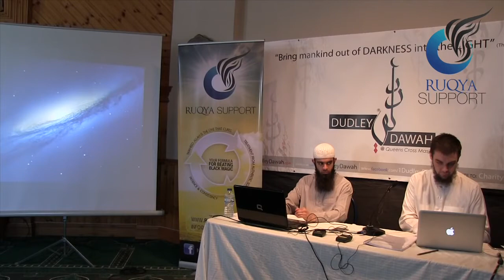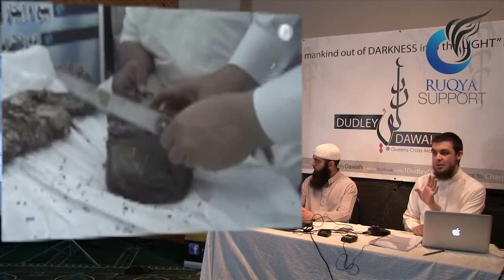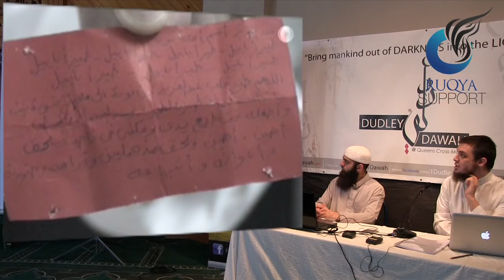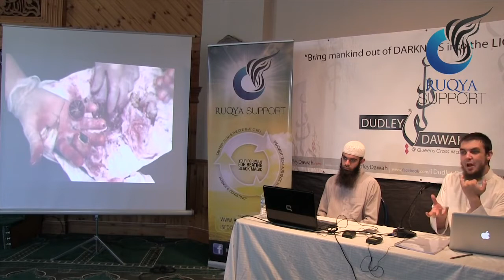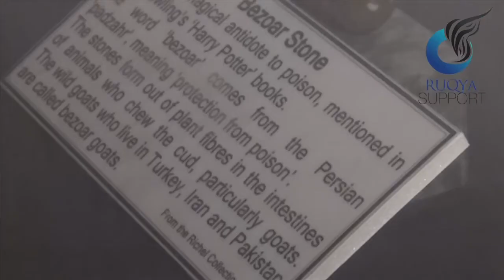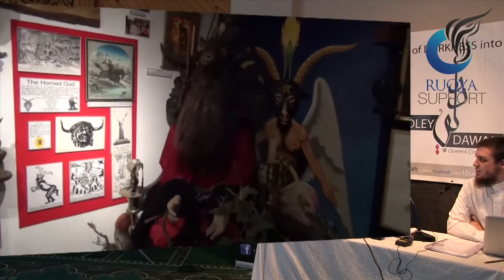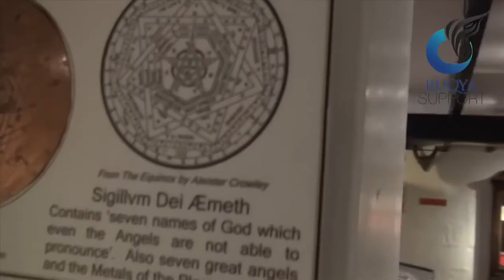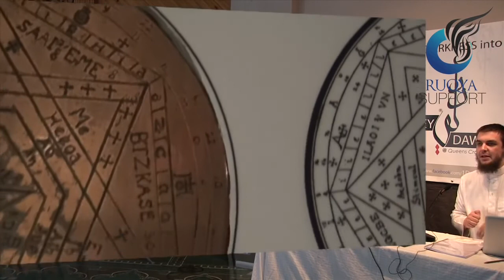Ruqya Course - Additional Material: Videos showed and Explained (Part-6)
Ruqyah Workshop by Brothers Muhammad Tim Humble & Abu Ibraheem Hussnayn.